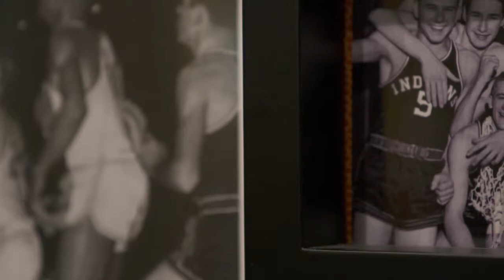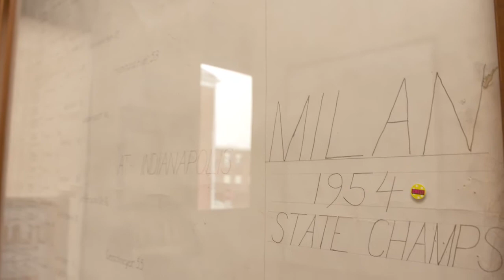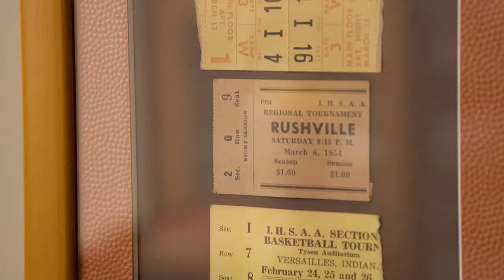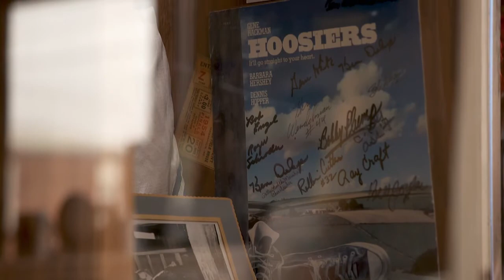Journey Indiana - The Milan Miracle - The Milan ’54 Hoosiers Museum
Travel to Ripley County to learn all about the "Milan Miracle of 1954", and visit a museum that celebrates the team along with the movie "Hoosiers" (a film inspired by Milan story).